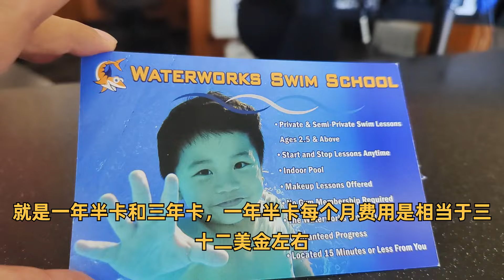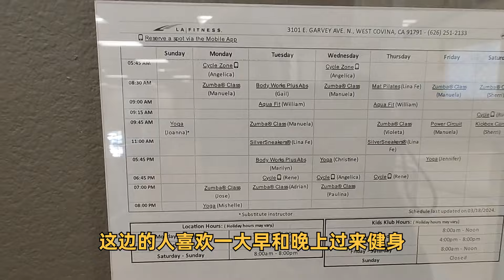世界这么大，加州健身房费用每月27,空调木地板篮球场，桑拿泳池设备超齐全，粤语中字幕2024-8-29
加州健身房费用每月27,空调木地板篮球场，桑拿泳池设备超齐全